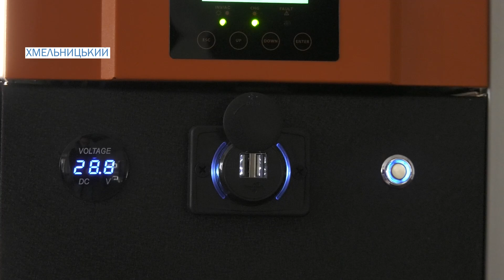У Хмельницькому профінансують 9 громадських ініціатив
9 громадських ініціатив втілять у життя. Мікропроєкти хмельницьких організацій профінансують міським бюджетом. Їх обрали з-поміж 15 кандидатів. Відтепер у місті буде навчально-тренувальний центр підготовки операторів БПЛА , бібліотеку оснастять сонячними панелями, а дачникам-ВПО допоможуть із насінням.